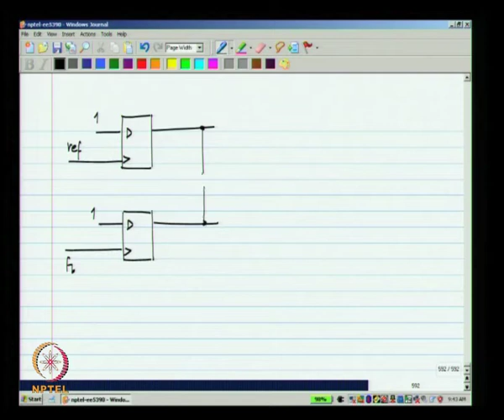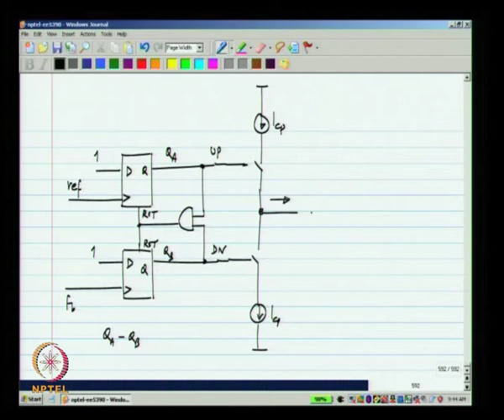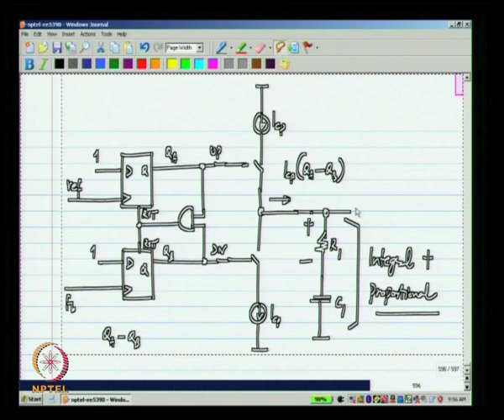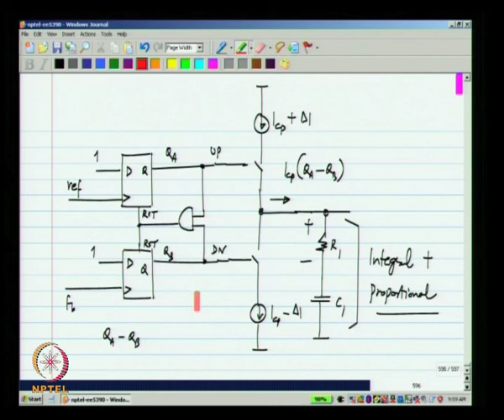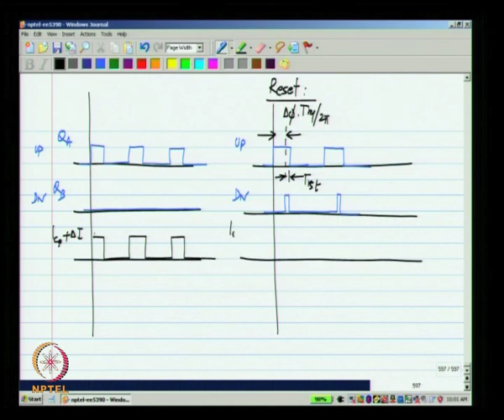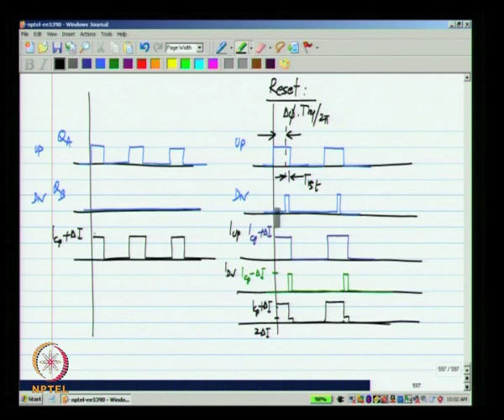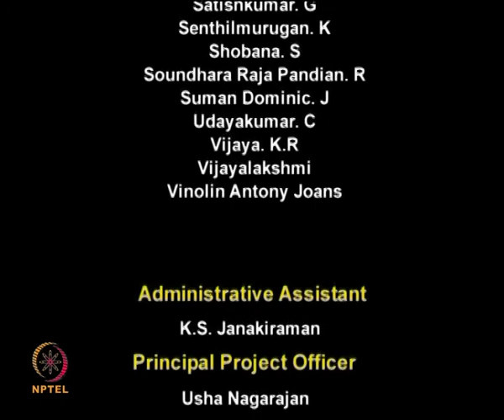Mod-01 Lec-49 Lecture 49